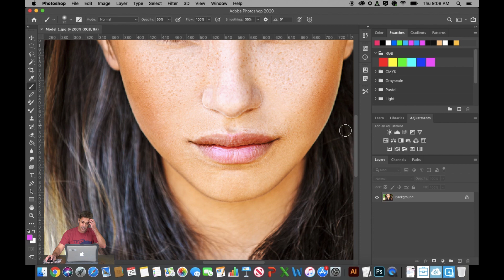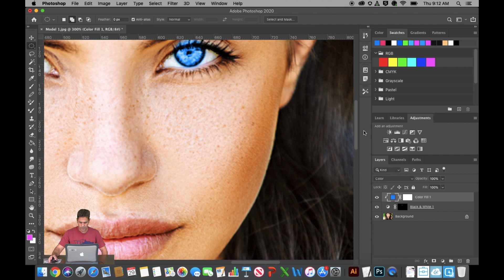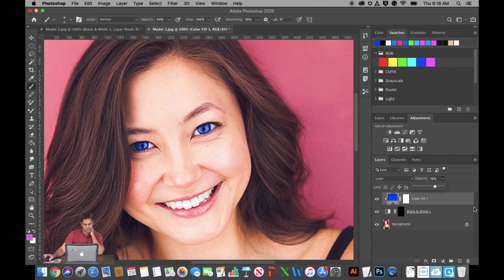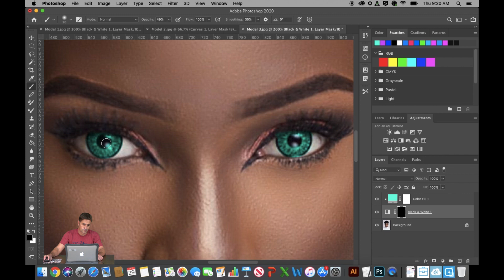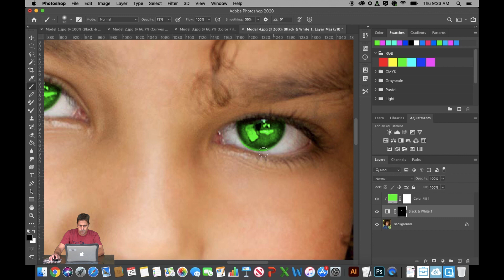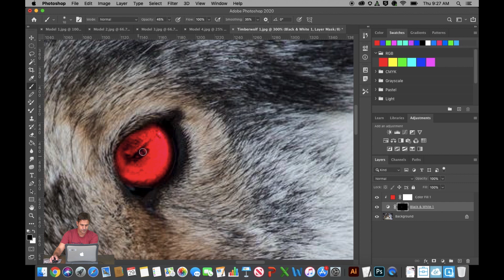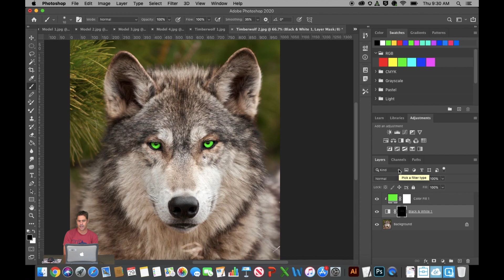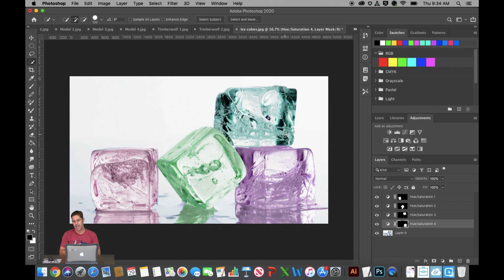Change Eye Color Tutorial